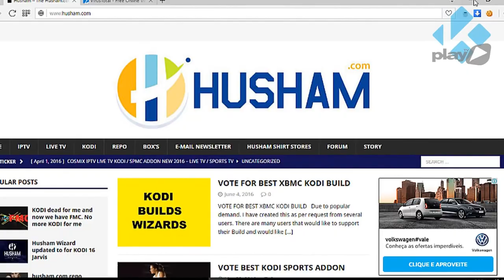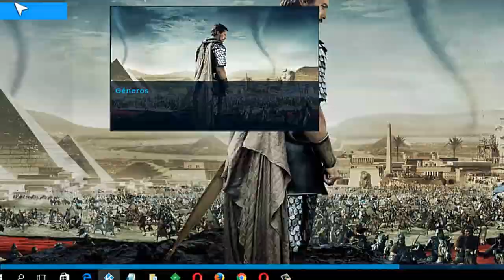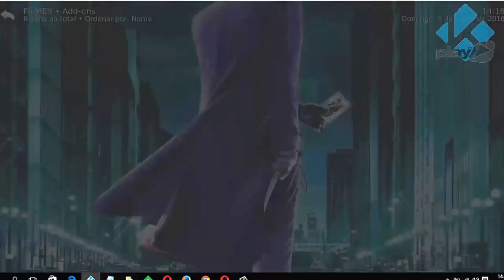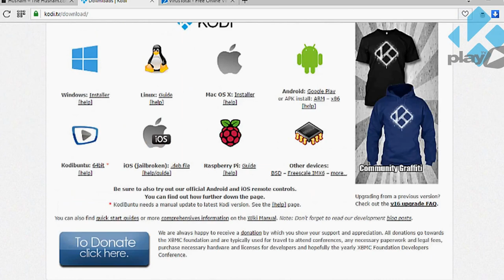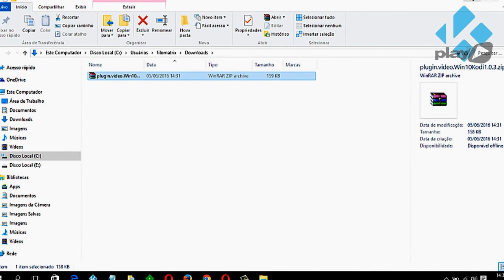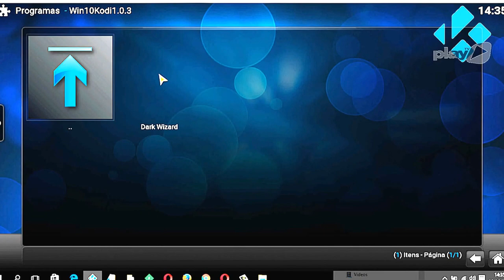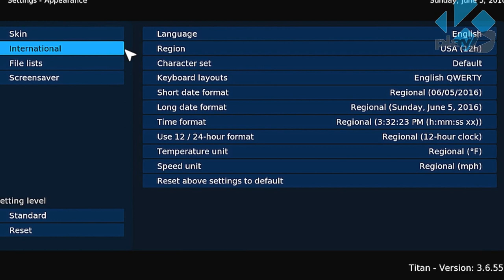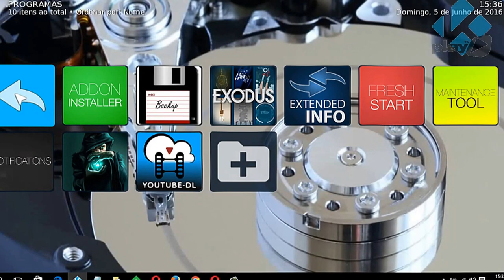Build: Win10Kodi | Kodi Play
Nessa Vídeo Aula trago para vocês essa excelente Build para Kodi "Win10Kodi".
Primeiramente eu mostro toda elegância dessa Build e depois o passo a passo de instalação e primeiras configurações.